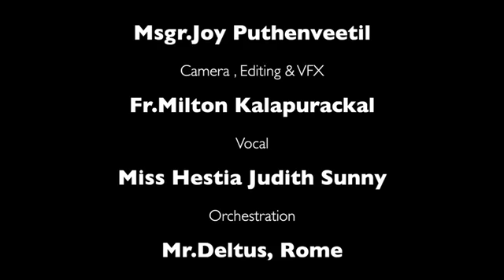10th Standard Chapter 11 Module 3